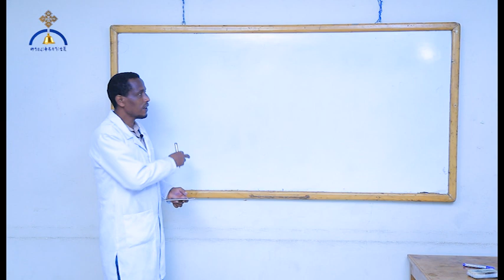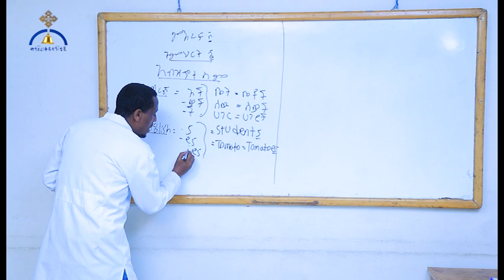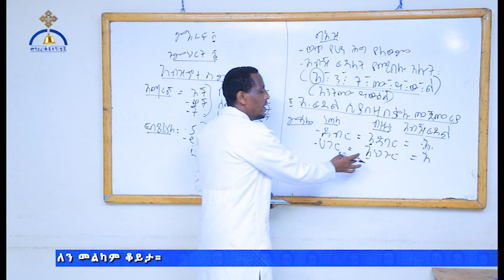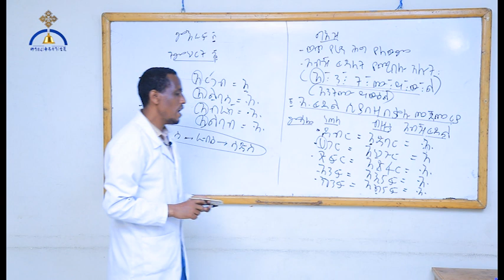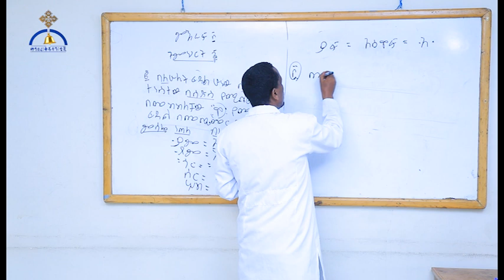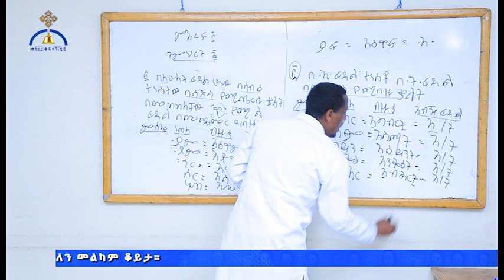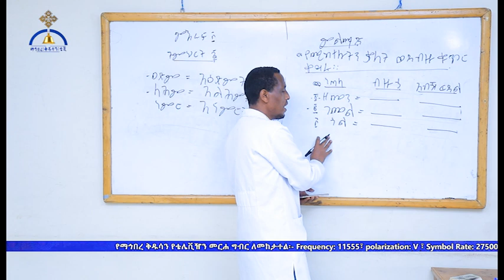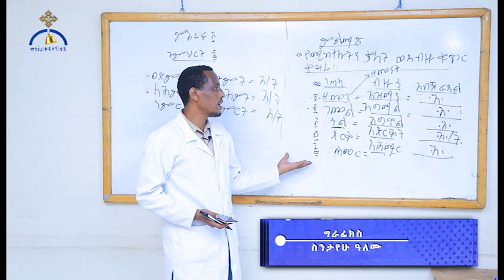MK TV ግእዝ ትምህርት፡- ምዕራፍ ሦስት | ክፍል ፮ | አብዝኆተ ስም